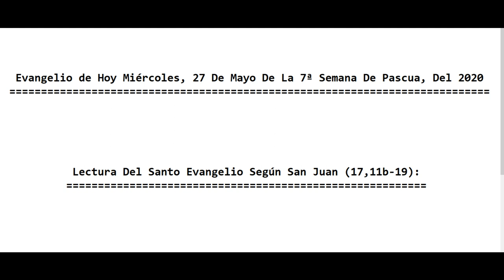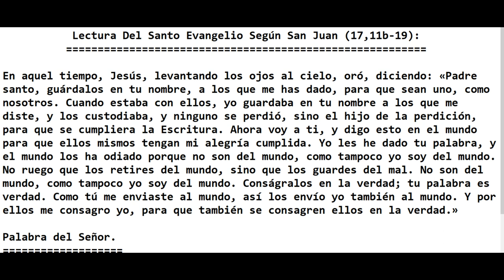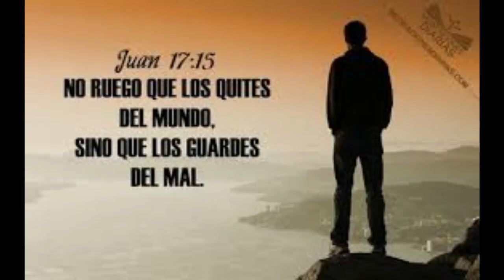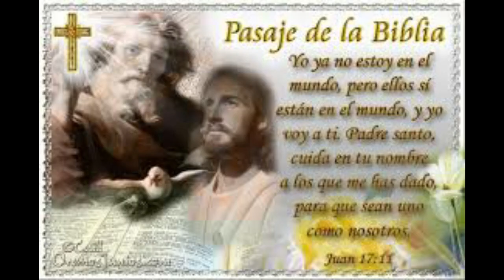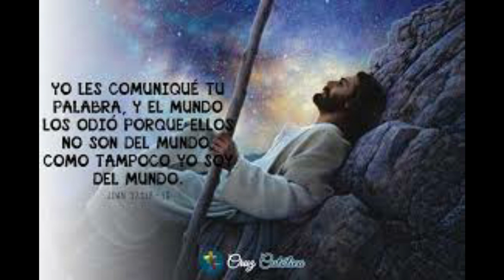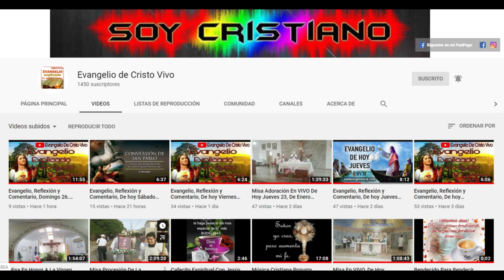Evangelio De hoy Miércoles, 27 De Mayo De La 7ª Semana De Pascua, 2020. P. Alberto Dominguez(C.P).